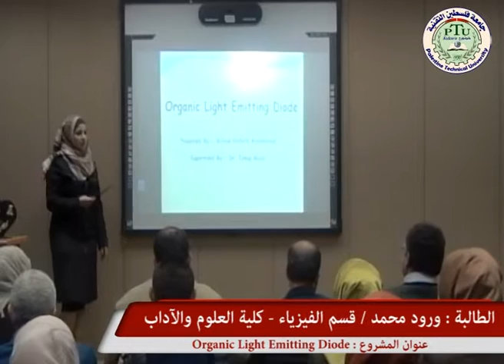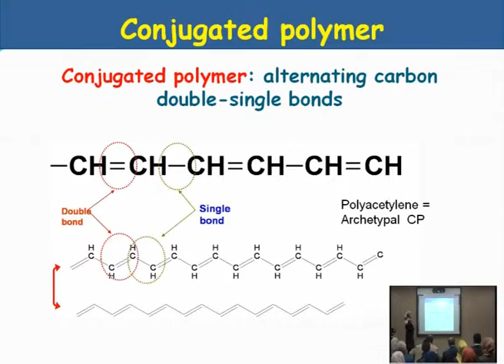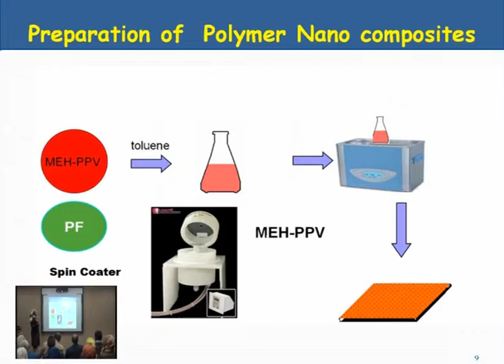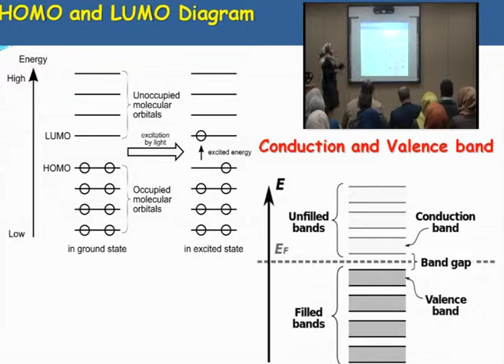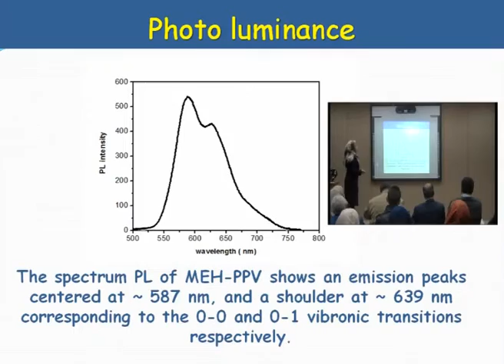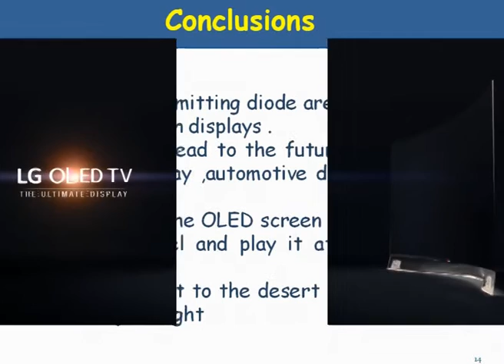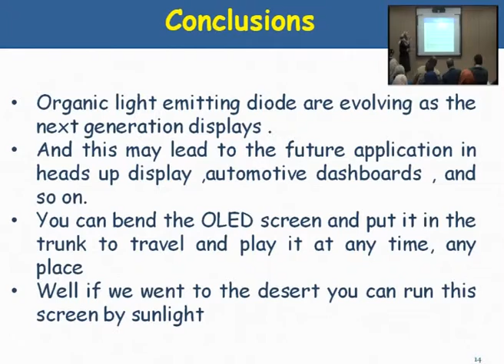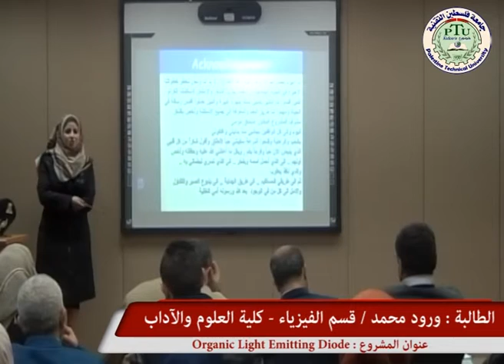Organic Light Emitting Diode - الطالبة : ورود محمد / قسم الفيزياء